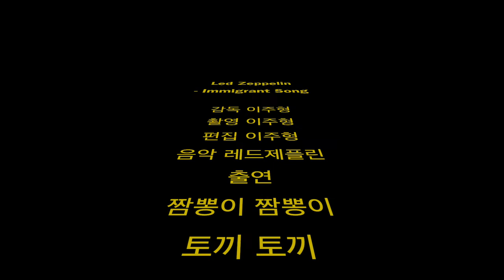Immigrant Song - Led Zeppelin (Cat Movie)